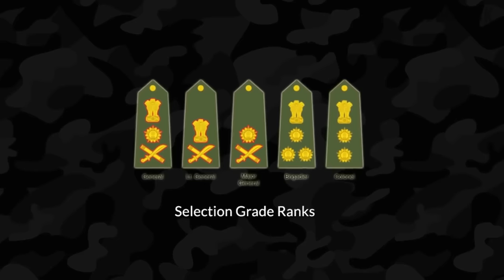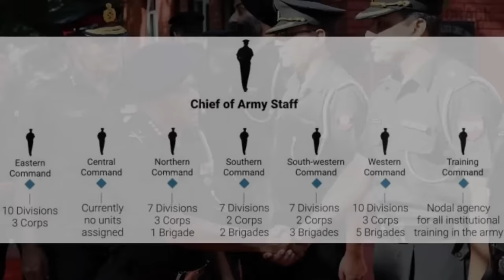Officer Ranks In Indian Army | Indian Army Ranks, Insignia And Hierarchy Explained (Hindi)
🗣Indian Army Officer's Rank, Roles, Insignia and Hierarchy?
In this video we have explained the different Indian army officer's ranks, how to identify the Indian army officers ranks, what are the roles and responsibility of each rank. Indian army commissioned officers are the leaders of the army and command anywhere from Platoon, Company, Battalion, Brigade, Division, Corps & the Whole army.
→ Rank Insignia, Roles and Responsibility of a Lieutenant of the Indian Army.
→ Rank Insignia, Roles and Responsibility of a Captain of the Indian Army.
→ Rank Insignia, Roles and Responsibility of a Major of the Indian Army.
→Rank Insignia, Roles and Responsibility of a Lieutenant Colonel of the Indian Army.
→Rank Insignia, Roles and Responsibility of a Colonel of the Indian Army.
→Rank Insignia, Roles and Responsibility of a Brigadier of the Indian Army
→Rank Insignia, Roles and Responsibility of a Major General of the Indian Army.
→Rank Insignia, Roles and Responsibility of the Lt. General of the Indian Army.
→Rank Insignia, Roles and Responsibility of a General of the Indian Army
→Rank Insignia, Roles and Responsibility of a Field Marshal of the Indian Army.